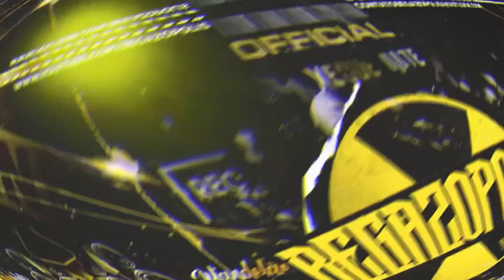VAI NA PIC# NO BEAT DO DJ ROCA - MC BRYAN SS E MC NEGO DA MAECONE (DJ ROCA E DJ TEOH)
BEGAZOPOLIS um canal em colab com Mandelão011